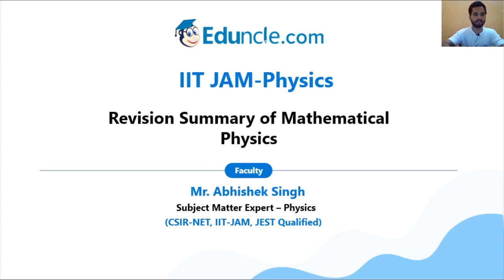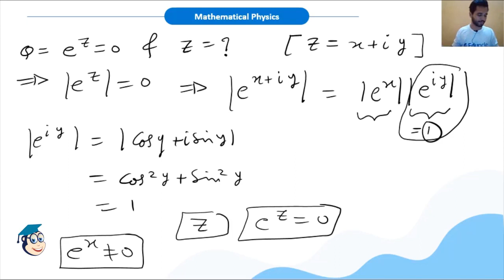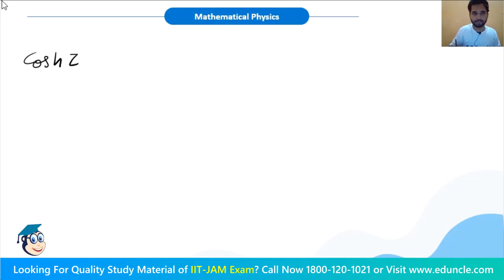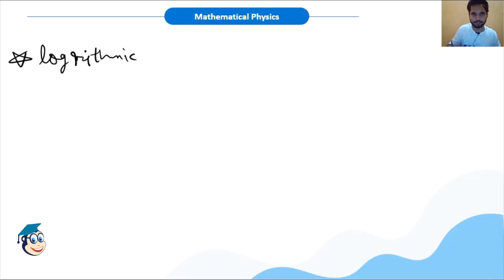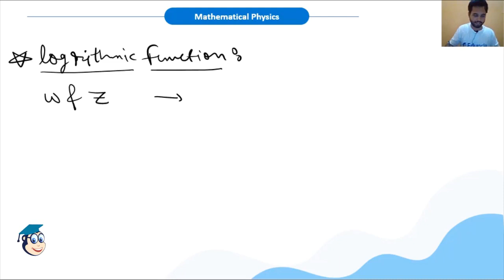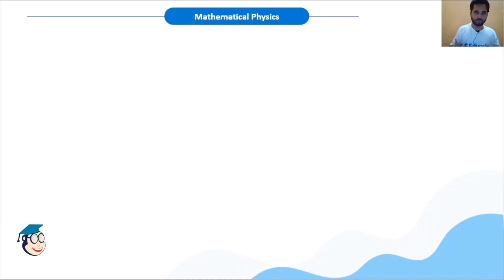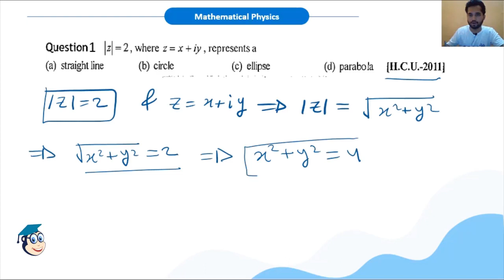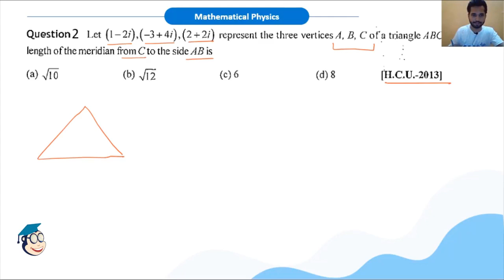IIT JAM: Physics | Revision Summary of Complex Numbers (Part-3) | Eduncle Expert | Abhishek Singh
Dear Students, Here we have brought to you Part-3 of the revision video series on the topic Complex Numbers in Mathematical Physics by Eduncle's Subject Expert Mr. Abhishek Singh. This series comprises of 3 parts. Let us analyze Part-3 first.

💥 Following Sub-Topics will be covered in this Revision video Part-3 -
👉 Complex trigonometric and hyperbolic function
👉 Logarithmic Function
👉 Examples based on Complex Number

Video also shows the Important Formulas and Concepts to drive an easy approach for solving the questions from this topic to score well in the exam.

✅ Also, watch the previous video in this series below-
- Revision Summary of Complex Numbers (Part-1) -
- Revision Summary of Complex Numbers (Part-2) -

🎁 Download Free Previous Year Questions Papers with Answer Key to Analyze your Exam Preparation

Stay updated with the latest exam notifications and get regular guidance, Tips & Tricks from exam Experts & Toppers.